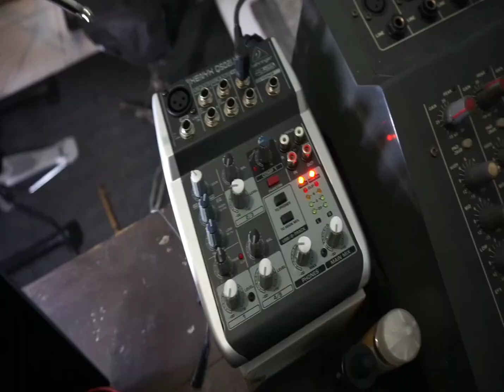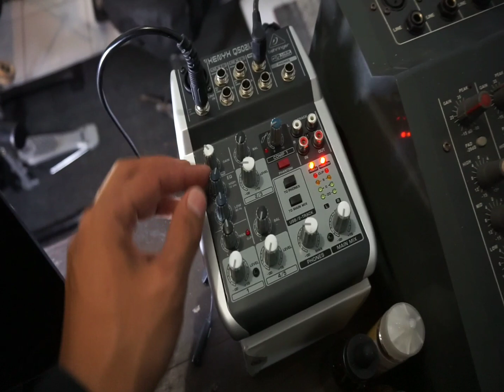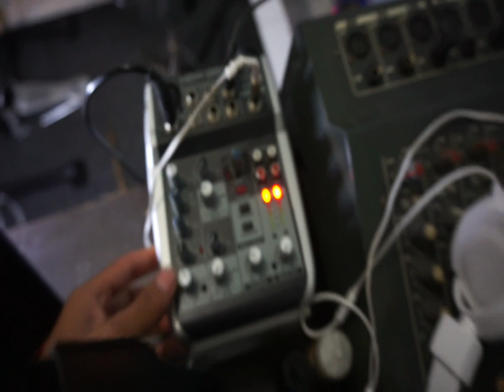CARA SETING YAMAHA DRUM ELEKTRONIK 450K PAKE HEADPHONE DAN MIXER